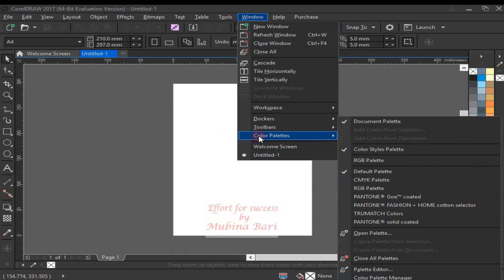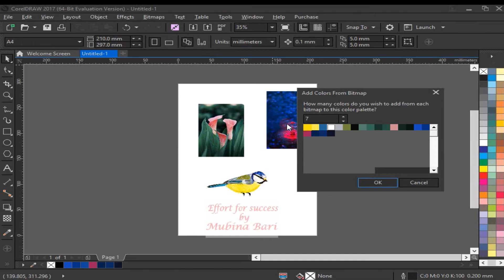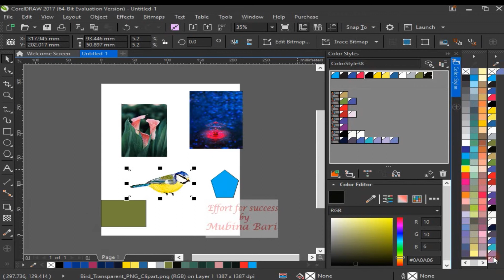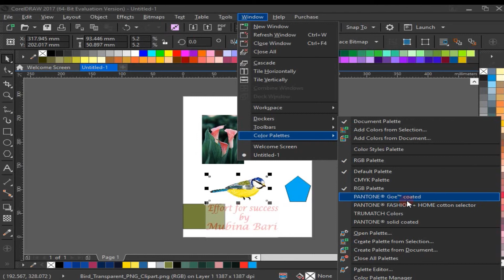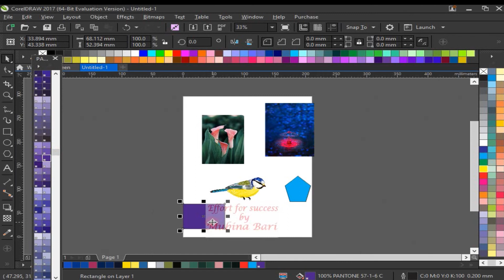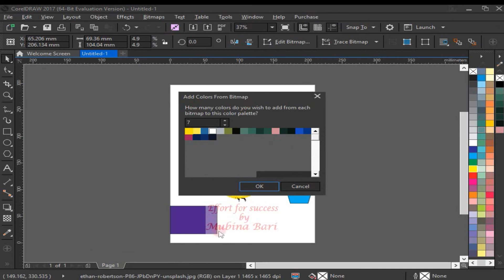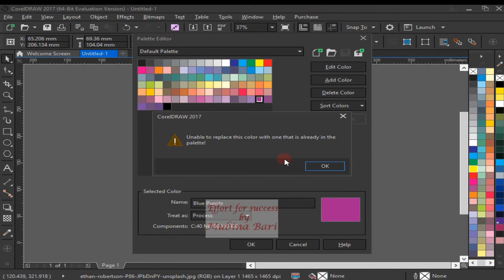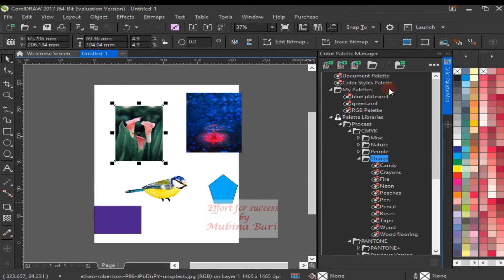Corel draw 2017 class 124 window menu color palette Urdu/Hindi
the topic we going to discuss in this video is color palettes by using this option we open different color palettes like RGB CMYK document palette Pantone palette and many others according to our requirements if you learn the use of color palette option in Corel draw Urdu/Hindi this video is for you

You may also join our other free online courses click below the link to joining my courses